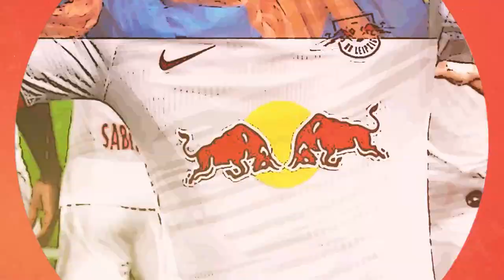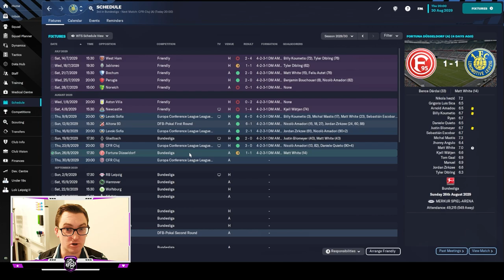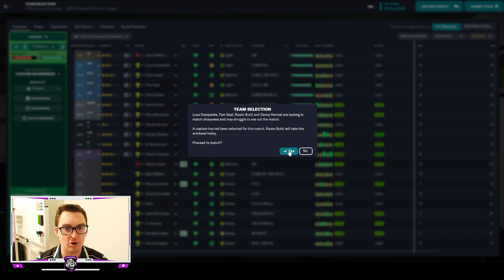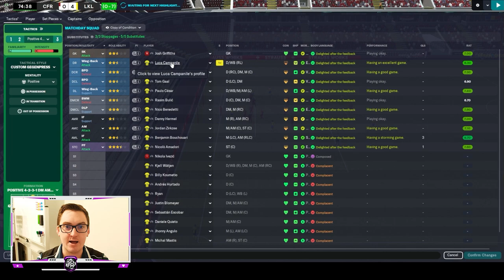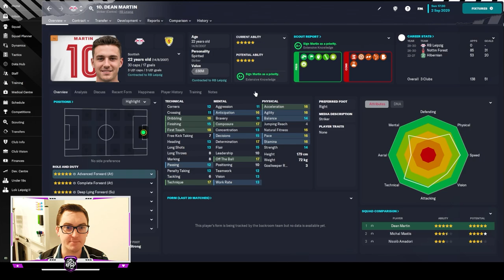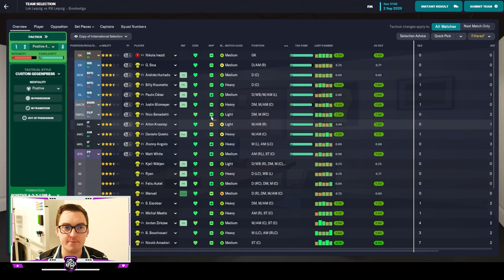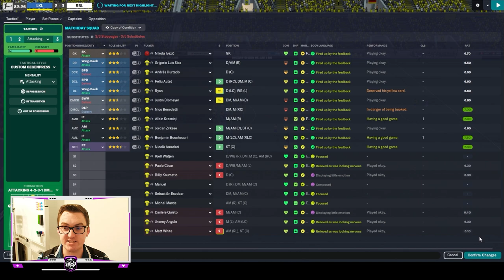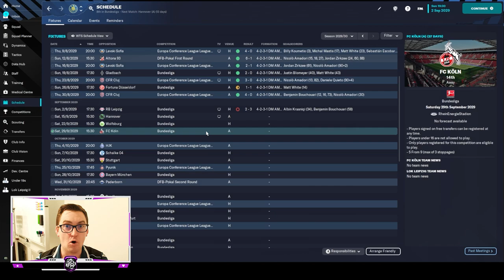ANGE UNDER PRESSURE? | LEIPZIG LOKO | Ep 73 | 1. FC Lokomotive Leipzig | FM23 Let’s Play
Get ready for another thrilling chapter in the the Leipzig Loko saga! In the 73rd episode of our Football Manager 2023 Let's Play series, the excitement reaches new heights as we edge closer to our goals with 1. FC Lokomotive Leipzig.

In this episode, the stakes are incredibly high as we seek to secure our place in the UEFA Conference League. With a commanding 3-0 lead from the first leg against CFR Cluj, the pressure is on to maintain our advantage and ensure our passage to the next round. The tension is palpable, and every moment counts as we strive to seal our fate on the European stage.

But that's not all that's at stake. In a highly anticipated Leipzig Derby, we square off against RB Leipzig, and the stakes couldn't be higher. A positive result for us could spell trouble for their manager, Ange Postecoglou. The intensity is sure to be through the roof as we battle our rivals and look to make our mark in the Bundesliga.

As the transfer deadline approaches, we've also been hard at work finalizing our squad for the challenges that lie ahead. New faces have joined the team, and the impact they'll have on our journey is yet to be seen. Every decision we make, every match we play, shapes our destiny as we strive to become the best team in the city of Leipzig.

Join us on this exhilarating ride as we navigate the twists and turns of football management, where every decision carries weight and every victory is hard-fought. Will our lead over CFR Cluj hold? Can we secure a decisive victory against our rivals and potentially alter the course of their season? The answers await in this action-packed episode.

Don't miss a single moment of the drama, the triumphs, and the heart-pounding excitement that defines the Leipzig Loko. Tune in and witness the passion, dedication, and relentless pursuit of excellence that drives our team forward. Our journey continues, and with every step we take, we inch closer to realizing our dreams.
Come watch me live on Twitch @